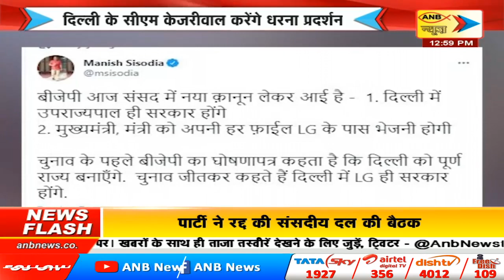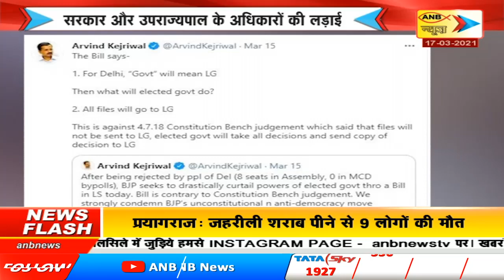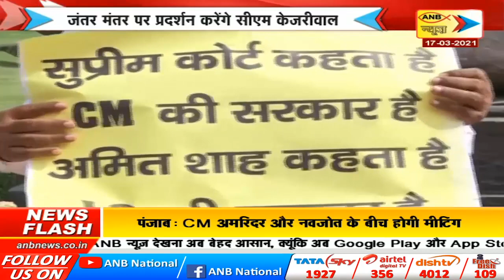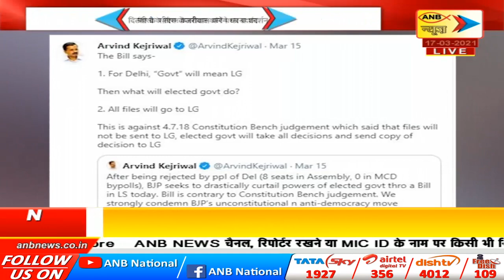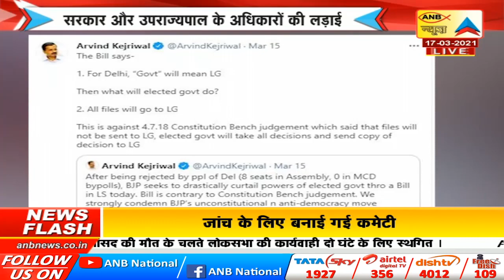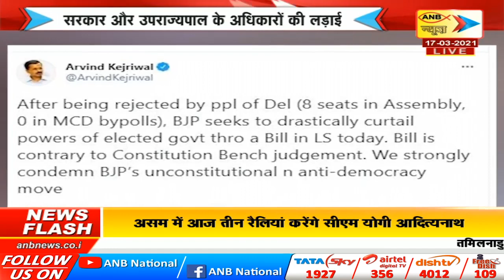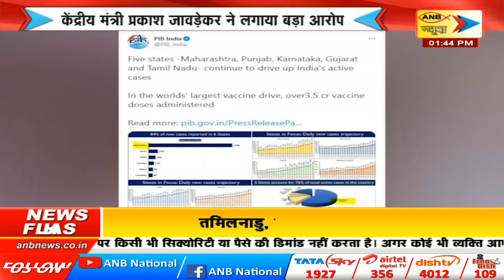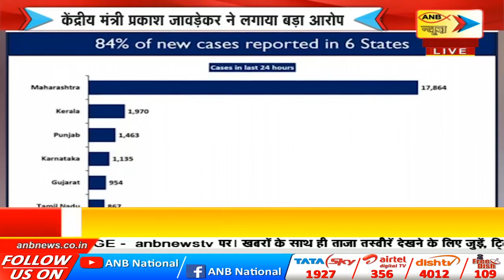ANB NEWS LIVE : SPECIAL BULLETIN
दिल्ली के सीएम केजरीवाल करेंगे धरना प्रदर्शन |

महाराष्ट्र में कोरोना की चिंताजनक स्थिति |